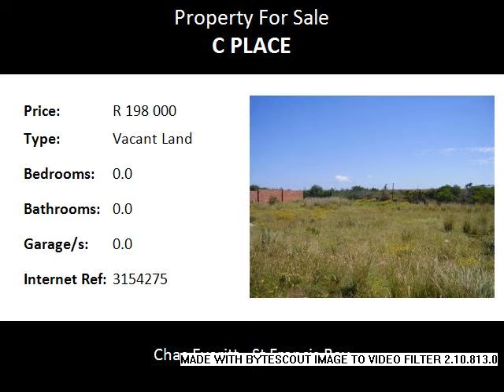Vacant Land For Sale in C Place, Jeffreys Bay, South Africa for ZAR R 198 000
Bedrooms:
Bathrooms: 0.0
Garages: 0.0
Price: R 198 000

Property Description:

Perfect flat stand situated in C Place, Jeffreys Bay. Close to the schools and all the shops but in a quiet area.  This might be the place where you would like to come and build your home. Only five minutes to the beach this could be a holiday home or come and build your permanent home here. Jeffreys Bay is famous for the Supertubes surfing spot, and now we can also boast with our own wind farm.  The Billabong International surfing tournament is to return to Jeffreys Bay this winter season bringing back all the international surfers to this area.  Not only that, but Jeffreys Bay now has its very own Winter Festival, with all sorts of surfing, fishing and other boarding events to look forward to. The festival will be running from 10th - 20th July 2014, so come and be part of this great festival and see what Jeffreys Bay has to offer. This is the place to be during the South African winter, as the weather is mild and the beaches are beautiful.